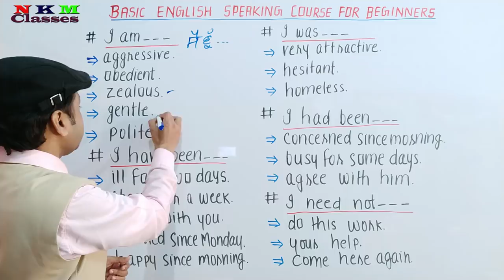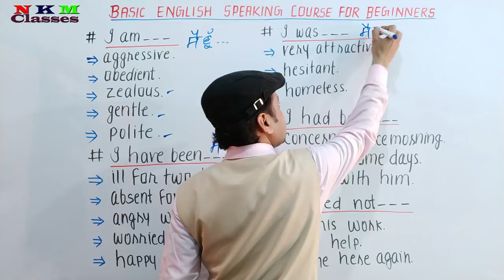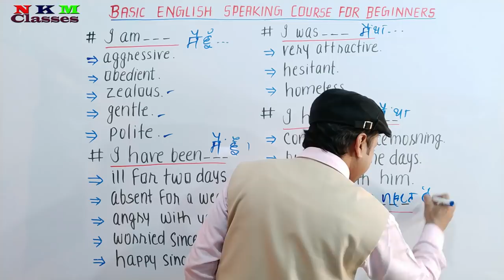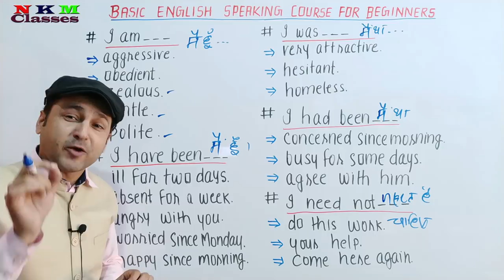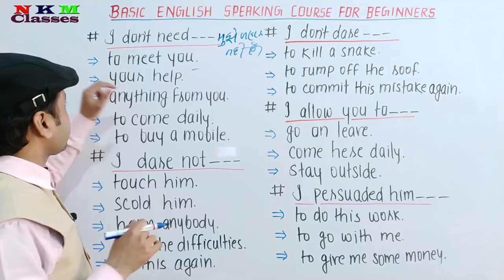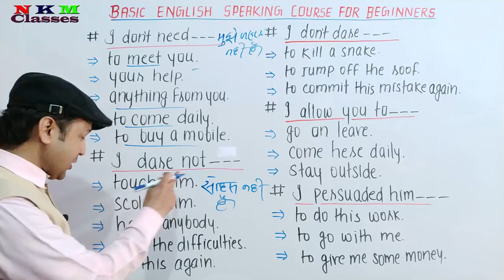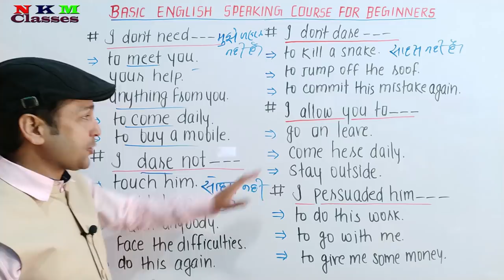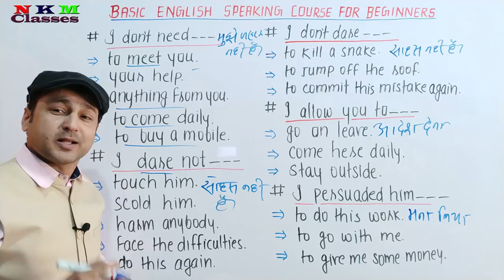Basic English Speaking Course For Beginners | Learn Speaking English Easily | N K Mishra Classes